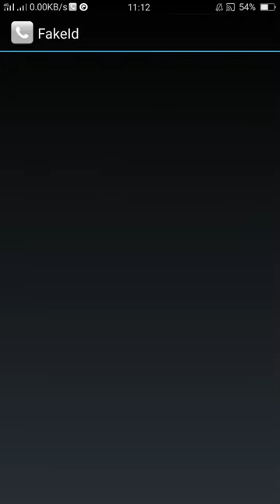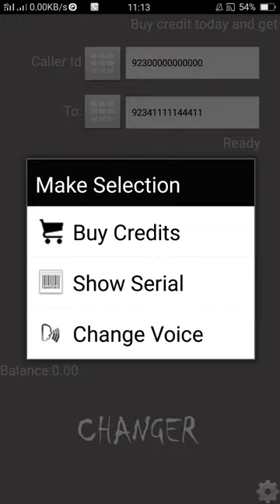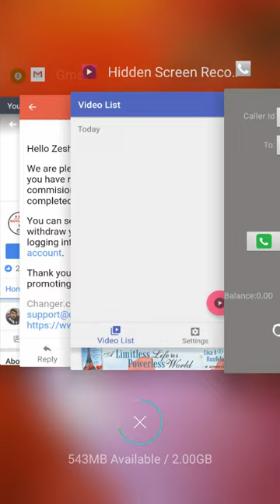prank with friends unknown number